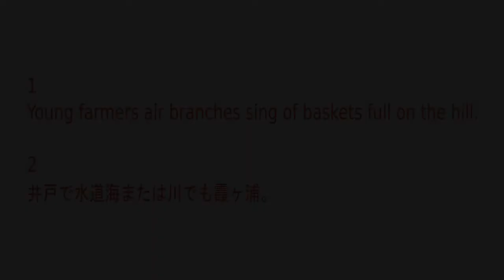A Sheer Improvisation on Flute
First I drew the color dividing lines with my eyes closed. And then I painted each space randomly.